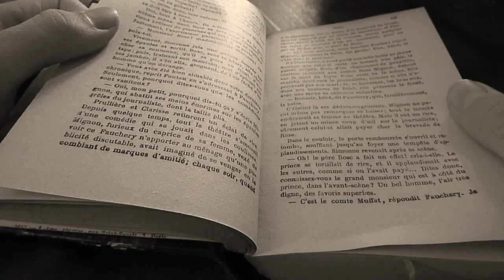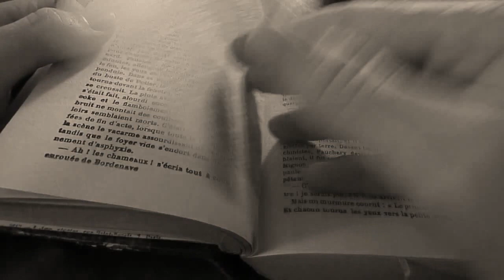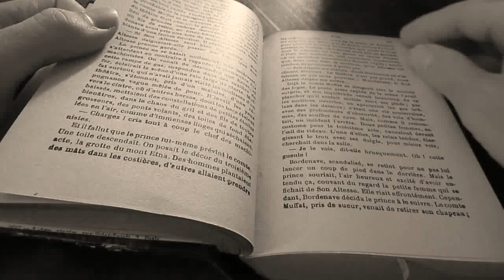Bienvenue en Absurdie - 01 - Léopoldine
Épisode zéro.

Attention, à un moment, il y a un gros mot. Peut-être deux.